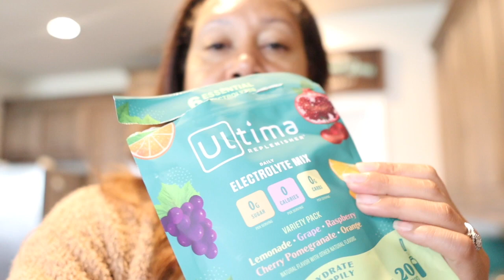"Embarking on my Wegovy (Ozempic) Journey: Week 1 Injection, Side Effects & Results Revealed!"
Join me as I kickstart my Wegovy weight loss, fitness, health, and wellness journey – the first injection is in, and the journey has officially begun! 💉 In this video, I'll walk you through the injection process, share any side effects I've experienced, and reveal the exciting results after completing my first week on Wegovy. From the initial steps to the end-of-week progress, this journey is all about transparency, empowerment, and transformation. Get ready to be inspired as we embark on this empowering path to a healthier, happier me! 🌟

Link to TheHallWAY L.Y.F.E. Podcast (Tune in Every Sunday at 7PM CST) @thehallwaylyfe

Stae Hall
5309 McPherson Blvd Suite #105
Box #171